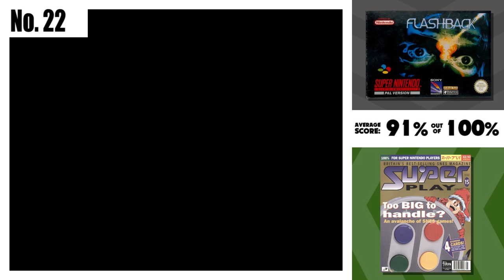Super Play's Top 600 Super NES Games of All Time - Episode 12: 50 - 1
At long last, it's time to say goodbye to 2021 with the series finale of Super Play's Top 600, the only show on YouTube committed to counting down every single review published in Super Play magazine in the 1990s. We're down to the heavy hitters, with only one game coming away with the top prize. Will it be Contra III? ActRaiser? Spectre? Mortal Kombat II? Super Bomberman? Super Castlevania IV? Flashback? Super Mario Kart? Street Fighter II? Final Fantasy III? Pilotwings? Or maybe one of the many football games that Super Play loved so much? Find out now when you experience the final episode of Super Play's Top 600!

0:00 - Introduction:
1:09 - 50: Super Probotector
1:19 - 49: ActRaiser
1:36 - 48: NHL '96
1:51 - 47: Solstice II: Equinox
2:11 - 46: Vortex
2:31 - 45: Legend of the Mystical Ninja
2:43 - 44: Panel De Pon
2:56 - 43: Spectre
3:11 - 42: Teenage Mutant Ninja Turtles: Tournament Fighters
3:30 - 41: Donkey Kong Country
3:42 - 40: Legend of the Mystical Ninja 2
3:53 - 39: NBA Jam Tournament Edition
4:12 - 38: Plok
4:26 - 37: Super Punch-Out
4:42 - 36: Mortal Kombat II
4:54 - 35: Kick off 3
7:43 - 34: Sensible Soccer
7:51 - 33: Assault Suits Valken
8:09 - 32: World Cup Striker
8:21 - 31: Street Racer
8:35 - 30: Kirby's Avalanche
8:54 - 29: Super Puyo Puyo
9:18 - 28: Theme Park
9:32 - 27: The Simpsons: Bart's Nightmare
9:56 - 26: Earthworm Jim
10:12 - 25: Super Bomberman 2
10:24 - 24: Super Castlevania IV
10:37 - 23: U.N. Squadron
10:47 - 22: Flashback: The Quest for Identity
10:56 - 21: Super Tennis
11:06 - 20: World Cup USA '94
11:18 - 19: Doom
11:39 - 18: Superstar Soccer
11:53 - 17: Pilotwings
12:08 - 16: Super Bomberman
12:19 - 15: Super Metroid
12:26 - 14: Puyo Puyo Remix 2
12:44 - 13: Wild Trax
12:58 - 12: Star Fox
13:16 - 11: Super Mario Kart
13:30 - 10: The Legend of Zelda: A Link to the Past
13:52 - 9: International Superstar Soccer Deluxe
14:08 - 8: Secret of Mana
14:22 - 7: Street Fighter II
14:42 - 6: Super Mario World
14:52 - 5: Yoshi's Island: Super Mario World II
15:15 - 4: Final Fantasy III
15:33 - 3: Street Fighter II Turbo
15:49 - 2: Super Mario All-Stars
15:59 - 1: Super Street Fighter II
16:20 - What We Learned From Super Play
19:31 - Question of the Day